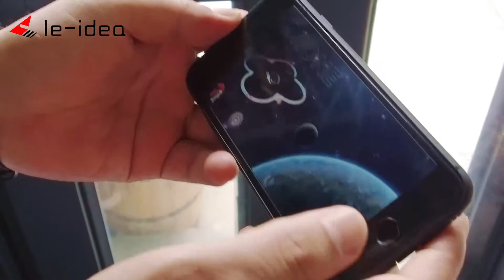IDEA3！Enjoying your game! Go with your friend!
LE-IDEA

Our company's purpose is to help customers,families and others without expecting anything in return.

Please,"Take your drone and accompany your kids indoor and outdoor"making your children happy while you saty with them.